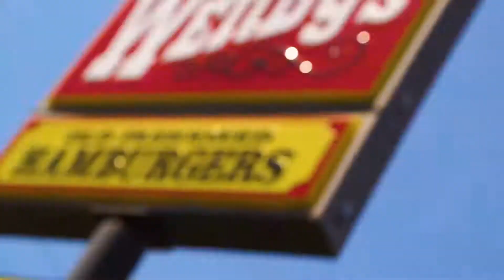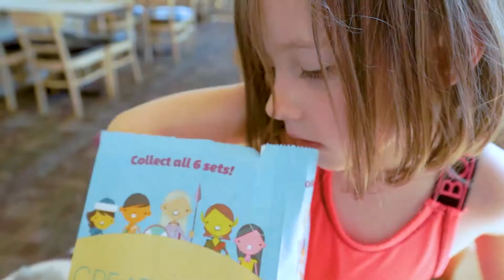Amazing Father's Day SURPRISE!!!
I had an Amazing Father's Day Together with Penelope!!! Several people arranged for me to have a very special and amazing Father's Day Surprise!!! Make sure to watch and find out what I got for my Fathers Day Surprise!!! Thank you very much to the people that helped make this happen!!!

1. Sony A65
2. GoPro Hero 4 Black
3. iPhone 6s +